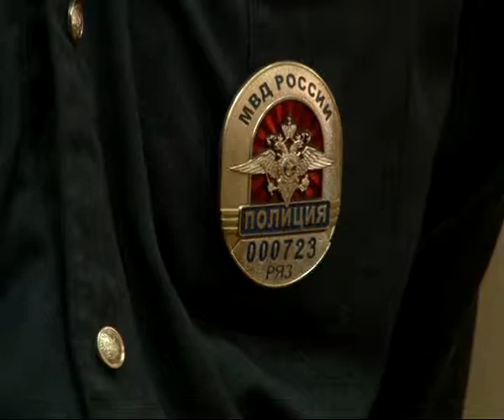Приговор вступил в силу